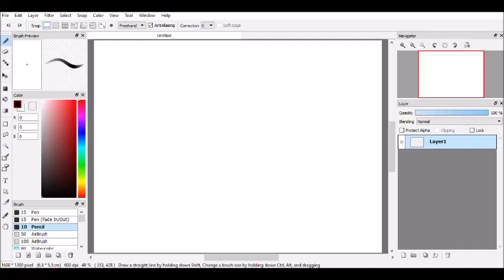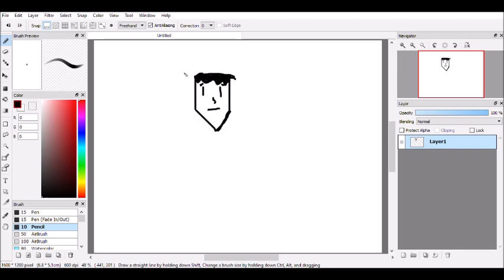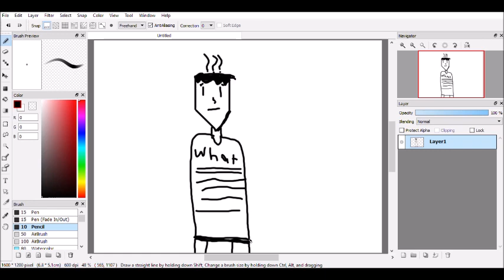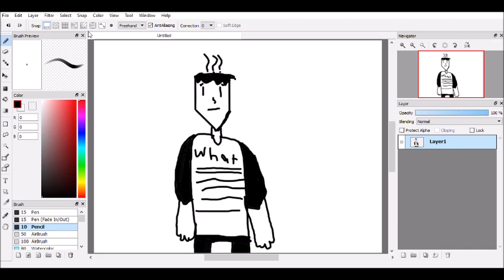OC Yuto Confused Look Speed Art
A new speedart, after a couple months